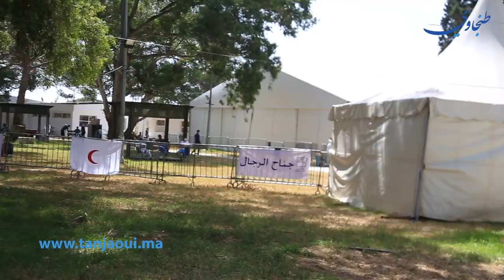تطبيب وتغذية وعناية.. تفاصيل من قلب المستشفى الميداني لمرضى كورونا بطنجة